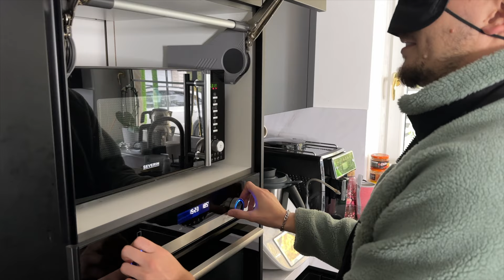BLIND / TAUB / STUMM MUFFINS BACKEN CHALLENGE 🧁 Ebru & Tuncay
Wir backen Muffins! Jeweils eine Person hat die Augen, Ohren und den Mund geschlossen. Die Challenge war echt sehr schwer und witzig zugleich.

DIE BESTEN PRODUKTE GEGEN UNREINHEITEN!

UNSER AUSFÜLLBUCH FÜR PAARE!